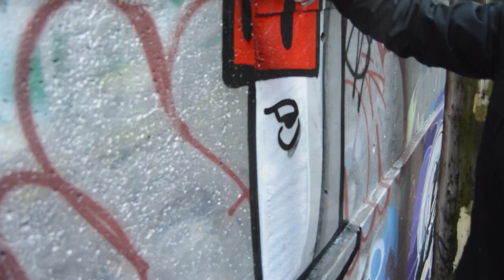Graff Inc - SOAK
On our travels we had the chance to sit down and have a beer with SOAK. From there we found time for this quick diddy in an Alley in Vancouver Canada.

SOAK helps to explain the origins of the name, why he paints and thoughts on social media.

Artist - SOAK

Commentary - SOAK

Video - Graff Inc